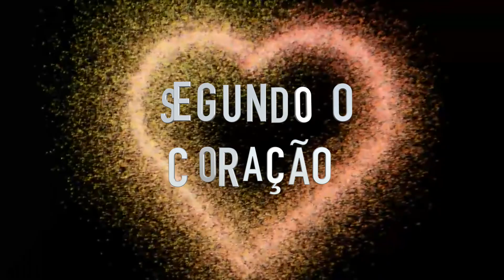O Coração de Davi - Leir Mourão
37º Congresso Nacional Feminino das igrejas de Cristo no Brasil. Tema: "Uma Mulher Segundo o Coração de Deus"